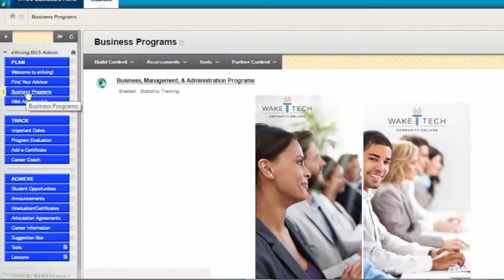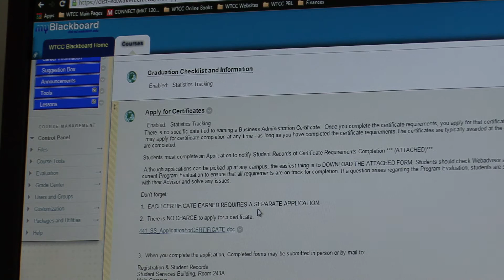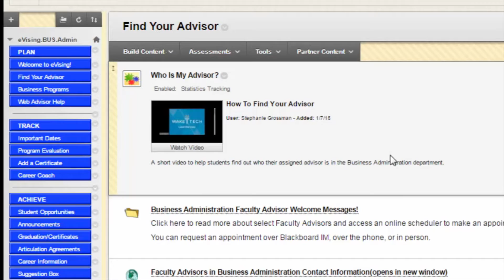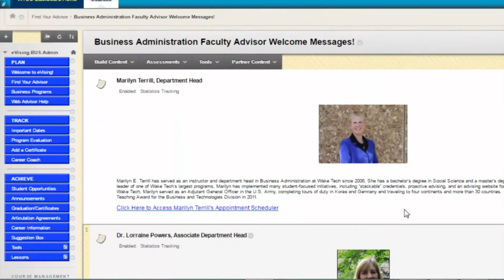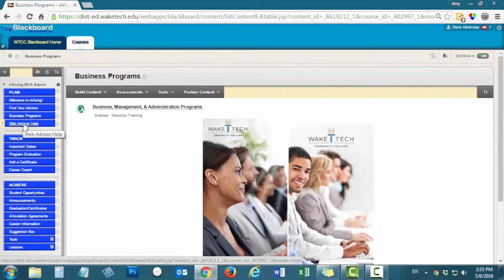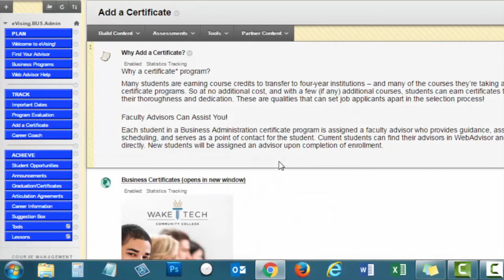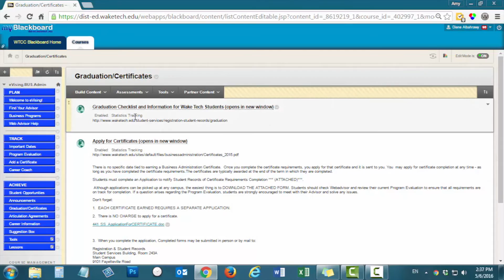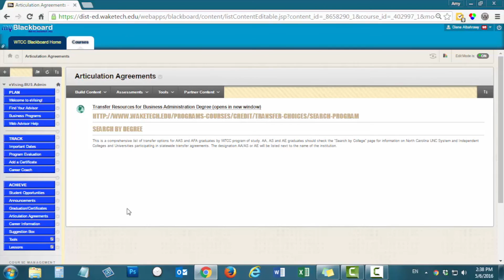eVising intro video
Welcome 0:01
What is evising? 0:32
How can academic advising lead to your success? 1:27
Tour of Evising evolution 2:04
Plan Section 3:20
Track Section 5:54
Achieve Section 7:36